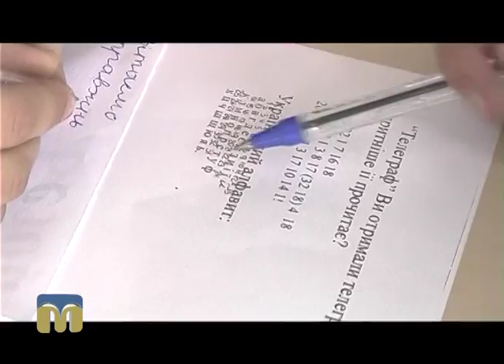Новий день. Якою буде початкова школа?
Автор сюжету - Тетяна Олексюк.